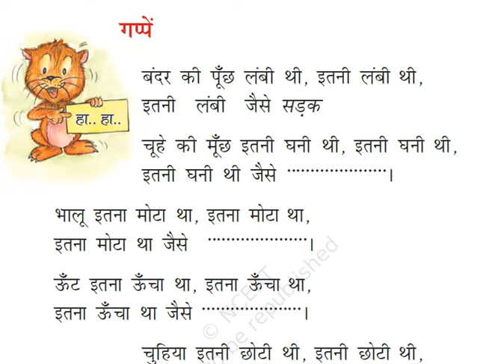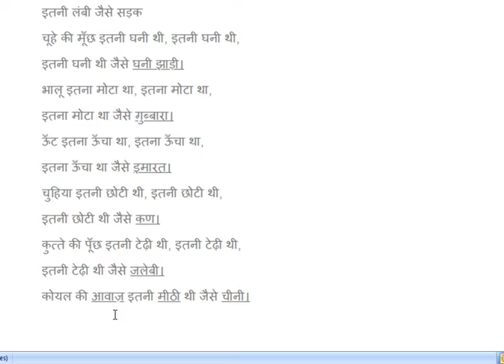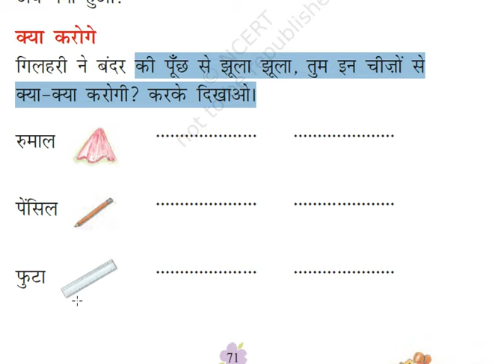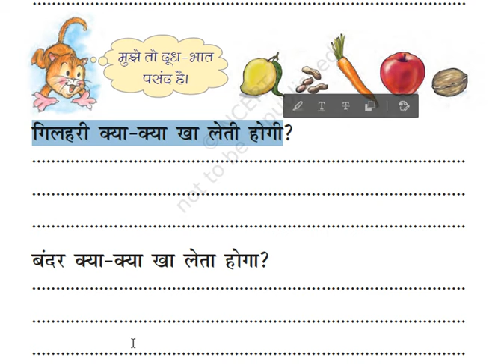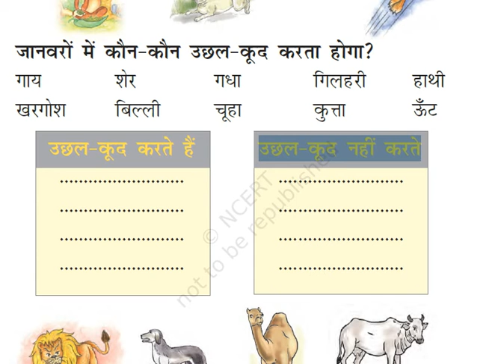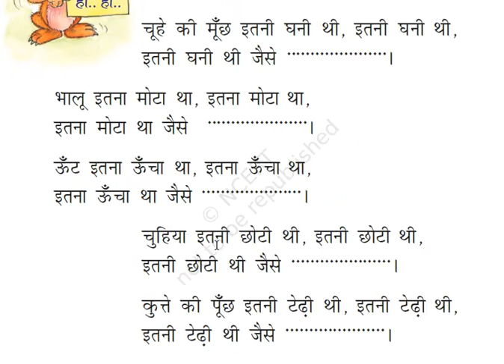Class 1 Hindi Ch-9(Final Part)